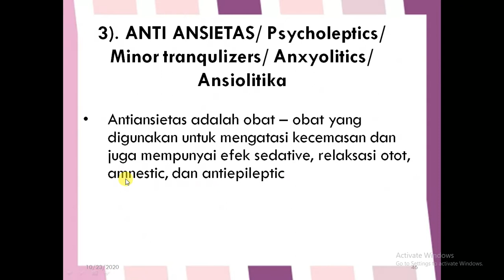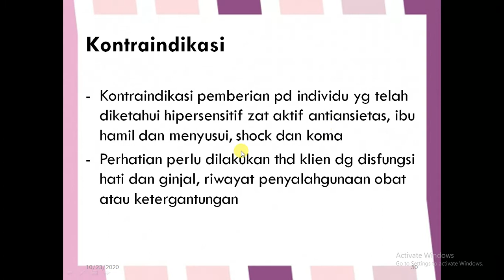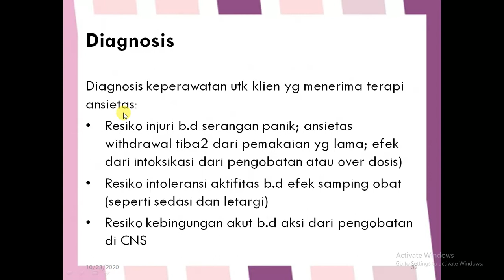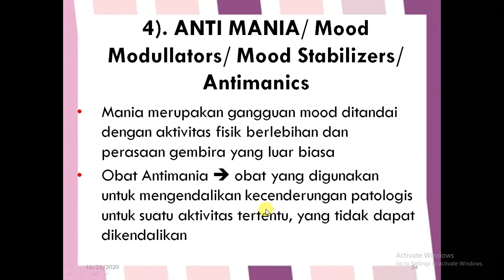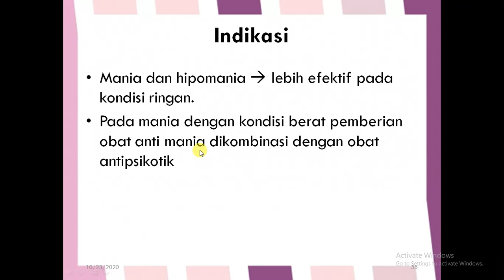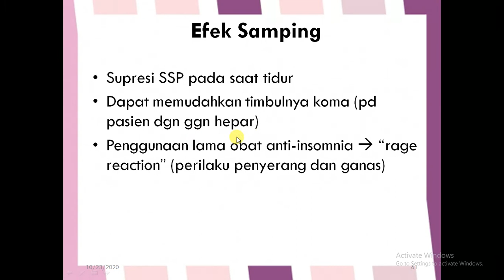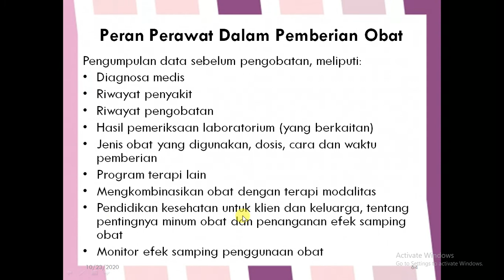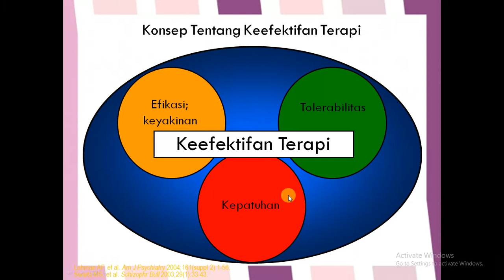Anti-ansietas; Anti-mania; Anti-insomnia